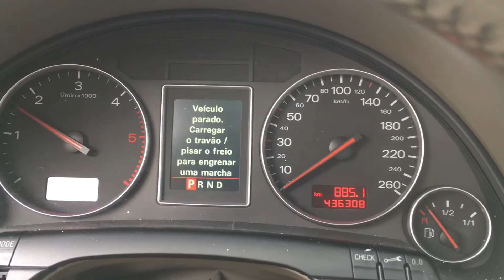S 4484 ДВС (Двигатель) Audi A4 B6 2.5tdi AYM